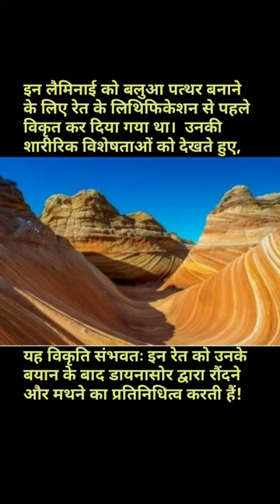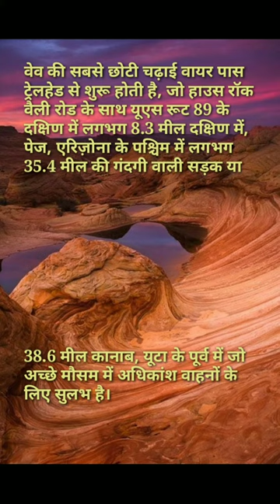ऐसी चटाने जिन्हें देखकर आंखें चक्करा जाए आ जाए The Wave Arizons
ऐसी चटाने जिन्हें देखकर आंखें चक्करा जाए आ जाए
The Wave Arizona